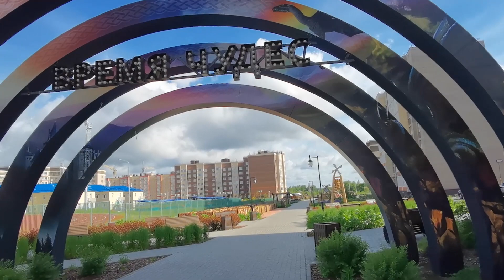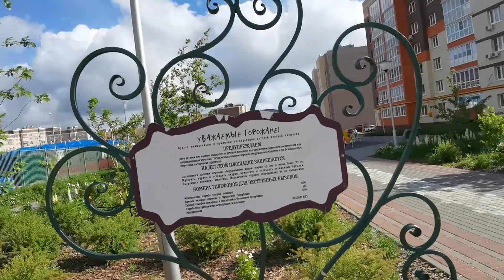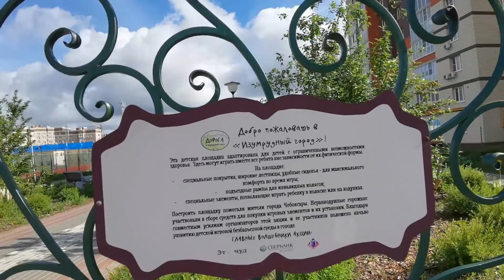МИКРОРАЙОН НОВЫЙ ГОРОД * ЧТО НА УЛИЦЕ ГАЛКИНА * ЧЕБОКСАРЫ В СЕРДЦЕ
Всем привет!
Видео о новом микрорайоне города Чебоксары - Новый город
Дата съемки – июнь 2022 года